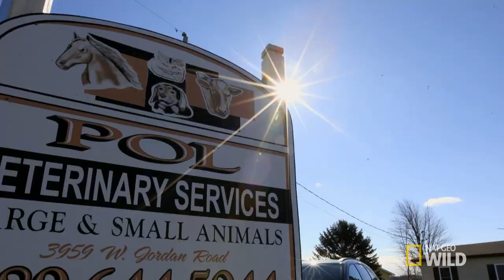Kiyew the Dog - Client Tales | The Incredible Dr. Pol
After his traumatic run-in with the family Cadillac when he was just a pup, Kiyew is happy and healthy—thanks to good news from the good Doc.